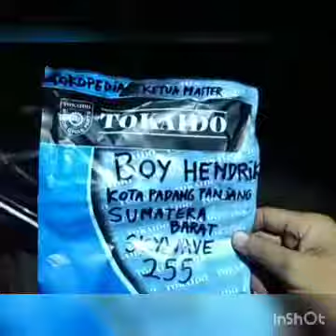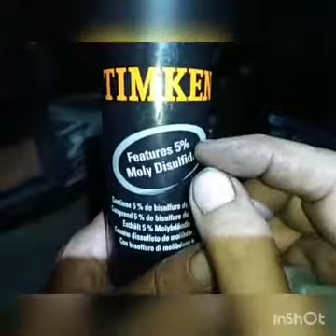255.KARBURATOR SKYWAVE DR39 KE.255 BOY HENDRIK KOTA PADANG PANJANG SUMATERA BARAT